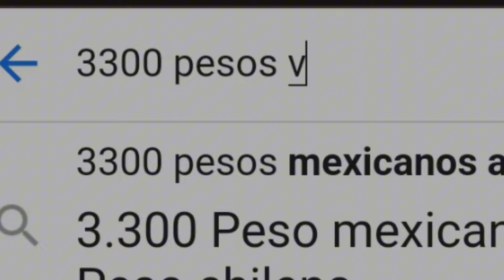Brawl Stars *NO* le da esta PROMOCIÓN a TODO el MUNDO...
¿Te dieron esta Promoción?😎 Espero que si, y espero que la hayas aprovechado ❤️ a mi parecer está bastante bien, ¿Que opinas tú al respecto? 🔥 y por cierto... Recuerden 10K y Sorteo un Brawl Pasa Plus 😎

✅NO TE OLVIDES... (SIGUE LEYENDO)✅

Deja TÚ LIKE👍❤️
Comenta (cajita de comentarios) ❤️
Y Comparte si PUEDES🥺❤️

❤️***Si LEÍSTE ESTO debes COMENTAR (Arriba las alcachofas) ¿por qué? porque si?*** ❤️

Tiempos del video🤑:
0:00 Inicio
0:15 Brawl Pass
0:40 Comprando
1:00 Skin de Emz
1:32 Brawl Pass Plus
1:47 Cuando llegue a 10K
2:29 Despedida